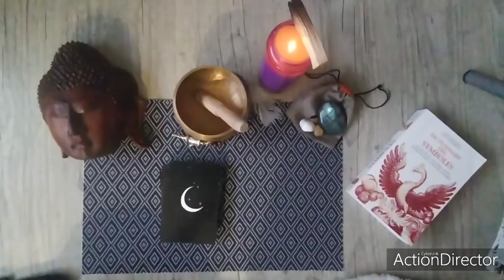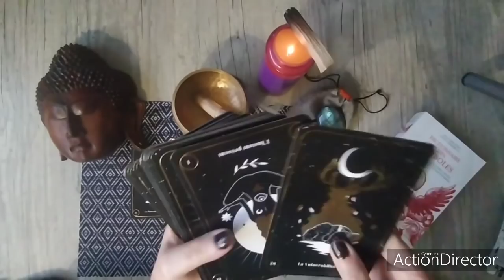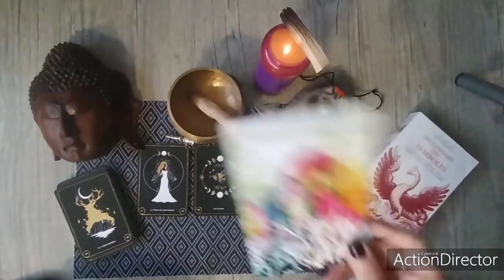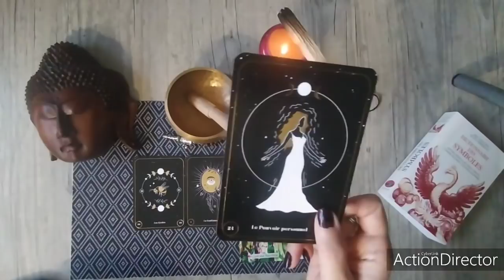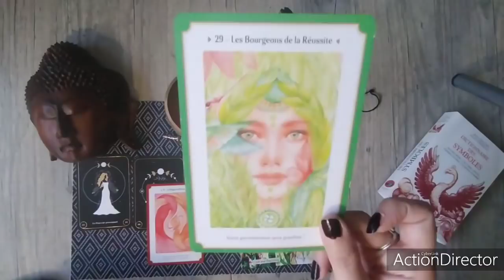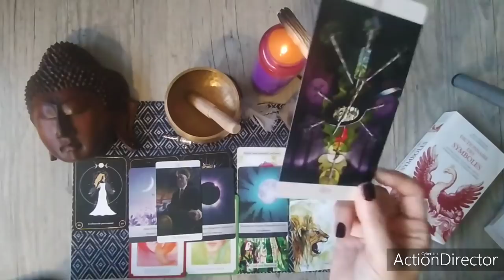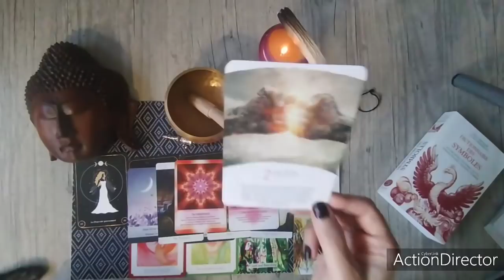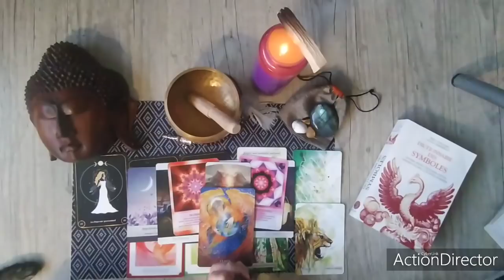Intemporel ✨ Signes d'air 🕊️ Gémeaux-Balance-Verseau "Un nouvel élan"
Hello les petits chamans 😊🙏
Aujourd'hui je vous propose un tirage intemporel pour les signes astrologiques par élément.

Et cette vidéo concerne les signes d'air:
Gémeaux
Balance
Verseau
Signe solaire, ascendant ou lunaire.

N'oubliez pas que c'est un tirage général et que cela ne pourra pas résonner avec tout le monde.
prenez toujours du recul et écoutez votre guidance intérieure 😊🙏✨

Aurélie 🕊️💗